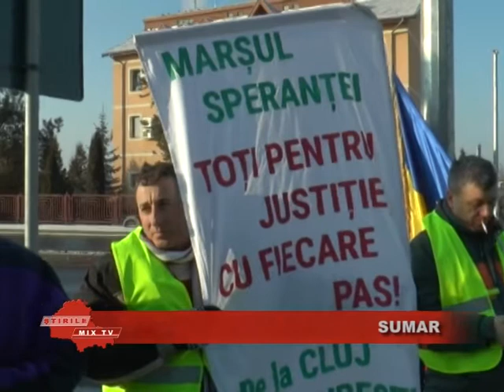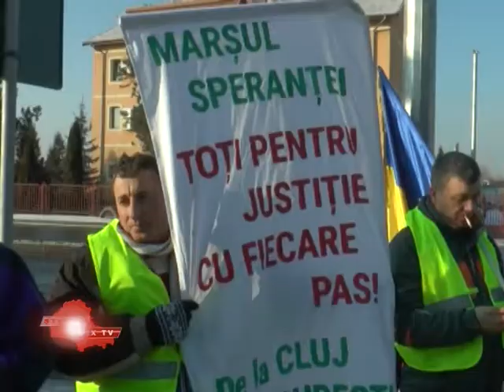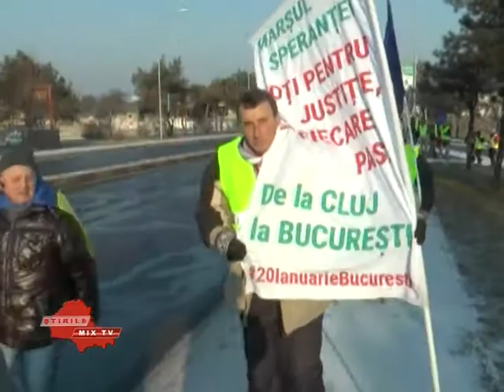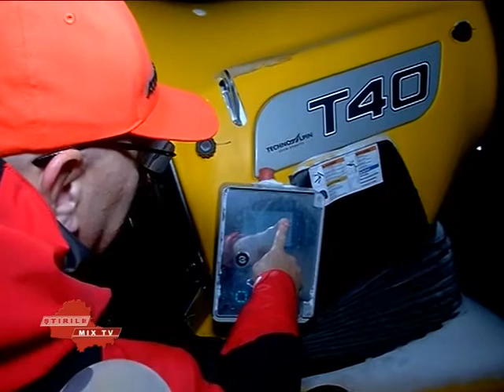Stirile Mix Tv 17.01.2018